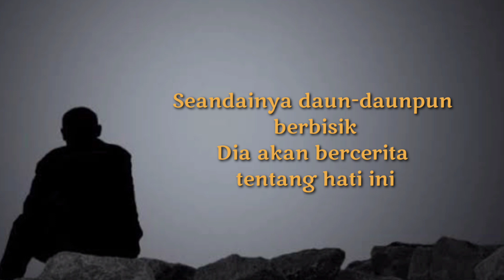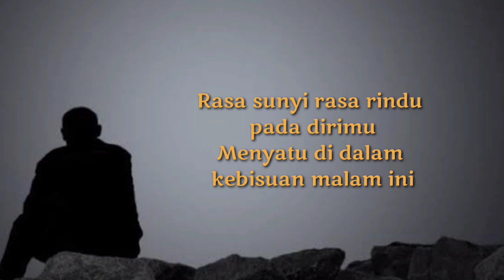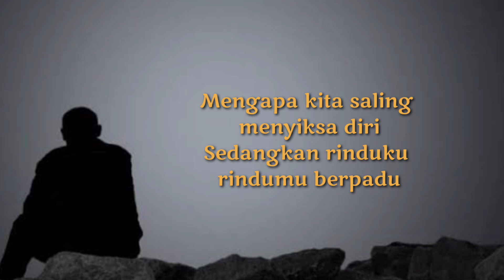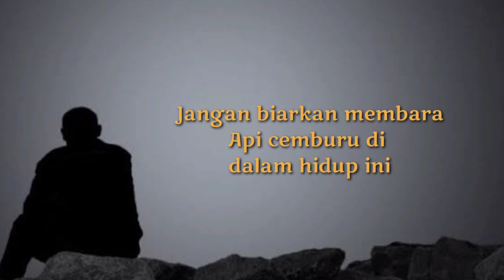Lirik lagu MENGAPA TAK PERNAH JUJUR - Dian Piesesha || Cover by Andre Mastijan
Mengapa kau tak pernah lagi
Melihat dan menemani diriku sayang
Seandainya daun-daun berbisik
Dia akan bercerita tentang hati ini

Malam-malam sepi begini
Terasa panjang dan sangat menyiksa diri
Rasa sunyi rasa rindu pada dirimu
Menyatu di dalam kebisuan malam ini

Mengapa kita saling menyiksa diri
Sedangkan rinduku rindumu berpadu
Mengapa kita berdua
Tak pernah jujur mengakuinya
Mengapa kita harus hidup tersiksa
Sedangkan cintaku cintamu menyatu
Jangan biarkan membara
Api cemburu di dalam hidup ini